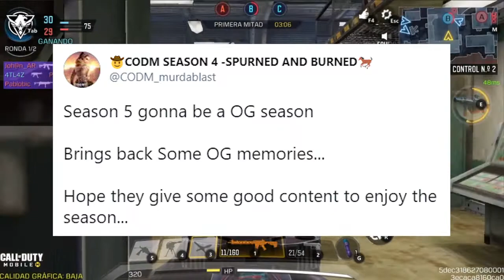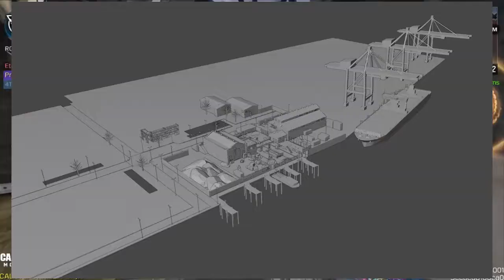CAJA GHOST LEGENDARIO, POSIBLE NUEVO MAPA, LLAVERO ESPECIAL HOLGER 26 MITICA / COD MOBILE NOTICIAS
Buenas gente, hoy traemos mas novedades del juego para la siguiente temporada, y sobre todo de algunos datos extra.